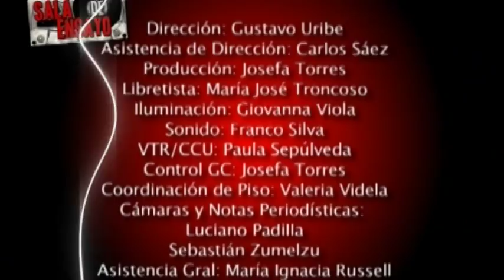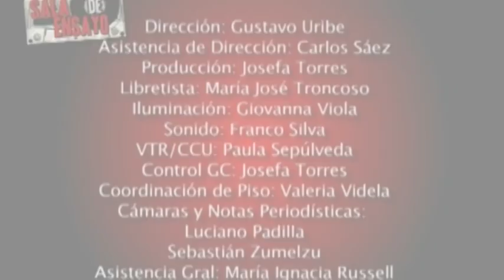BANG BANG TRAMPS teaser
baaaanda chilenaaaaa!!!